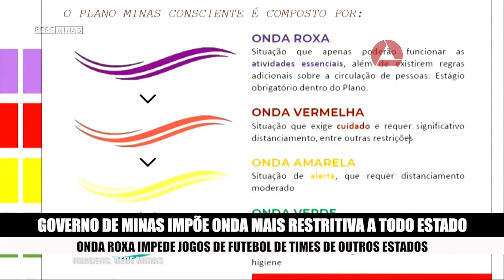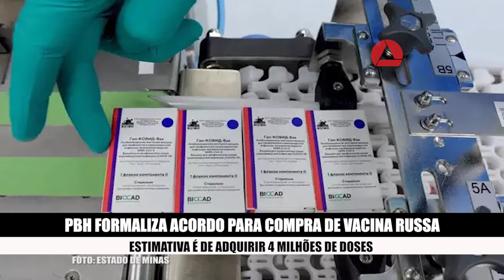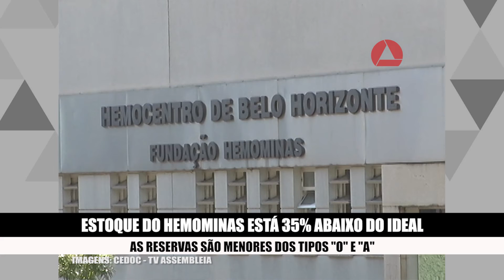Governo de Minas impõe onda mais restritiva a todo Estado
Anúncio foi feito pelo governador Romeu Zema, que ressaltou que os hospitais estão no limite de leitos disponíveis no Estado. Medida proíbe jogos de futebol de times de outros estados e avalia paralisação do Campeonato Mineiro. Prefeitura de Belo Horizonte vai seguir restrições da Onda Roxa. Também a Assembleia Legislativa de Minas Gerais vai suspender as atividades presenciais por 15 dias. Minas está entre os 5 estados com mais mortes no Brasil pelo coronavírus. Ocupação de leitos de UTI está acima de 93% em BH. Em outra frente, a PBH formalizou acordo para compra de 4 milhões de doses da vacina russa. E o Hemominas enfrenta queda de 35% no estoque ideal de sangue.